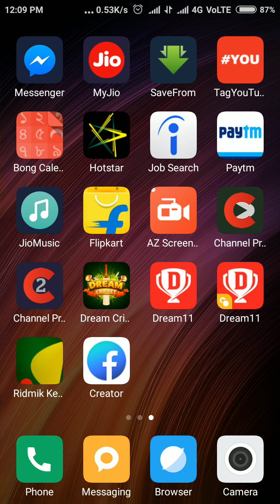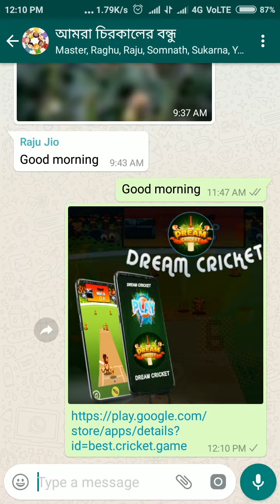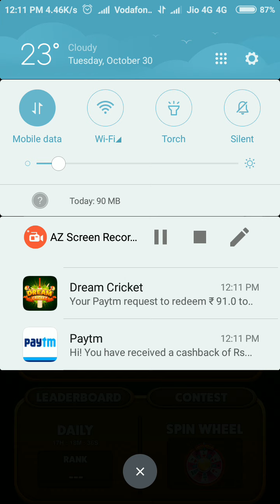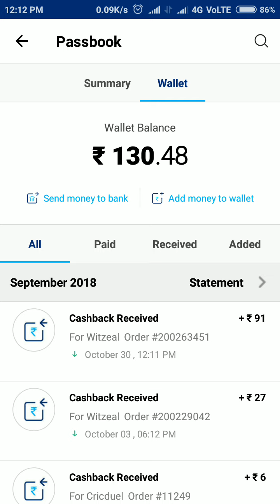game khele Kar paise kaise kamaye II payment proof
1. game khele Kar paise kaise kamaye
2. game khelne wale
3. game khel Kar paytm cash Kaise kamaye
4. game khelne wala
5. game khelna hai
6. game khel Kar paisa kamaye
7. game khelo paisa jetoo
8. game khelbo
9. game khelne ke liye
10. game khelo paisa kamao

Login with Facebook and enjoy a lot!!!